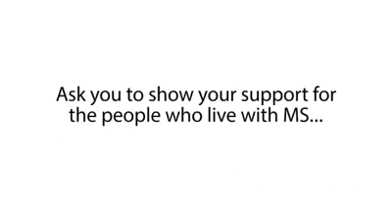MS Marshmallow Challenge